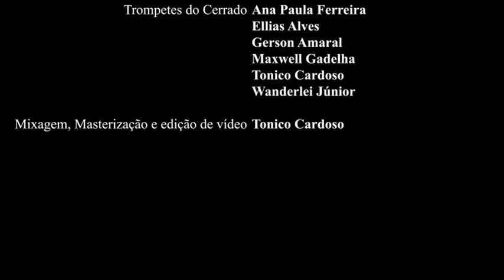Pé de Moleque - Frevo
Frevo composto para homenagear meu lindo filho Pietro ❤️🎺🎺🎺🎺🎺🎺🎺

Grupo Trompetes do Cerrado

Coordenação: Tonico Cardoso